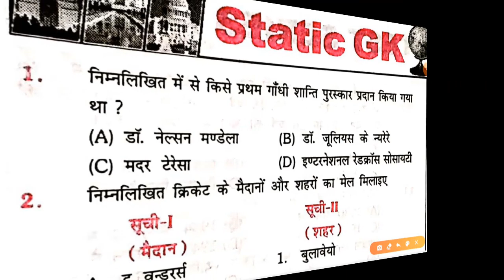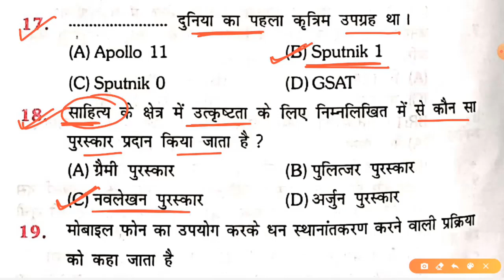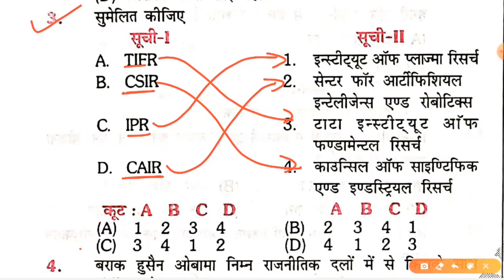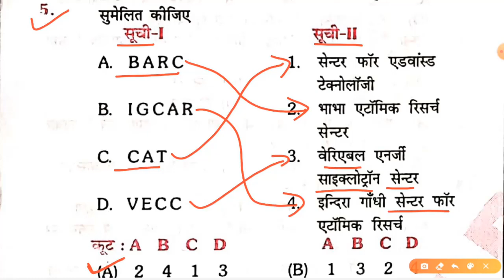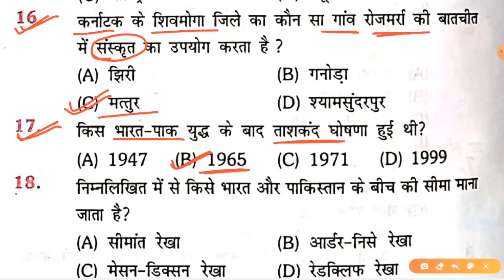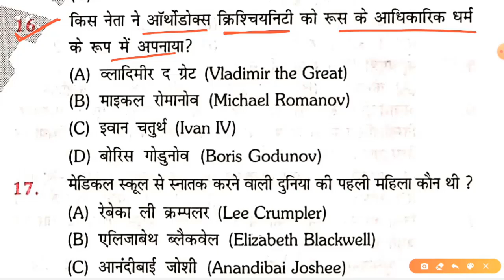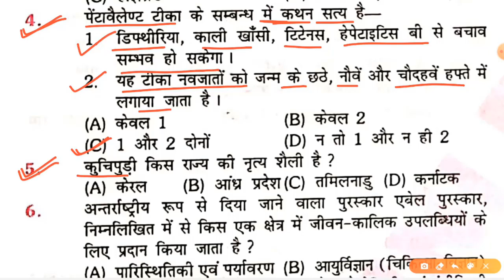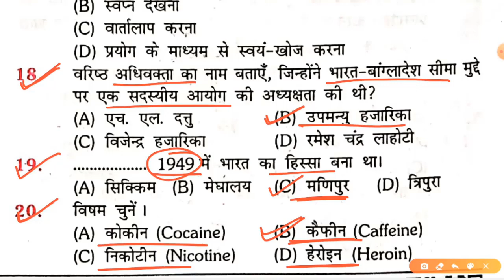🚂RRB NTPC /GROUP-D Exam Special - STATIC GK SERIES - 2021 Part-18 in हिंदी by SWKP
यही से Exam में Questions आ रहे है। इसको पढ़ डाला तो Selections पक्का है । NTPC /Gruop-D में। जल्दी से  download करिए अभी.

2021RRBNTPC,RAILWAY2021,
RRB NTPC PREVIOUS YEAR, STATIC GK/GS, LATEST GK, # NCERT BASSED, Part-1, static gk.,
Most popular video video on This channel(1.75 लाख view) 🎯Railway group D All 135 Shift Official Paper RRB Group D All 13,500 Shift Questions लिंक सामान्य ज्ञान दर्पण अक्टूबर 2018 ● CURRENT AFFAIRS ● समसामयिक ● हिन्दी में Complete One year speedy current Affairs( 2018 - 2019) महा सिरीज़-2 लिंक Complete One year speedy current Affairs( 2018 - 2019) महा सिरीज़-1 लिंक